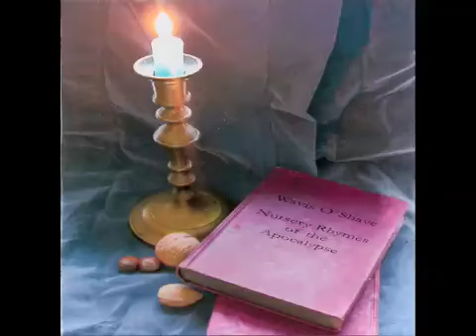Wavis O'Shave - The Pong Song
Wavey - The Pong Song